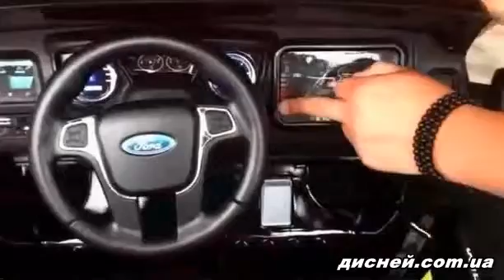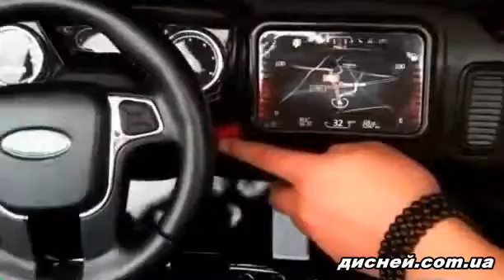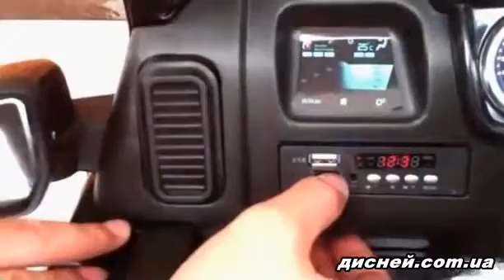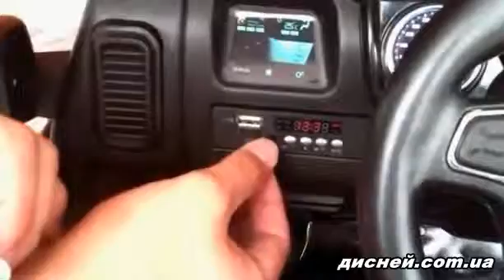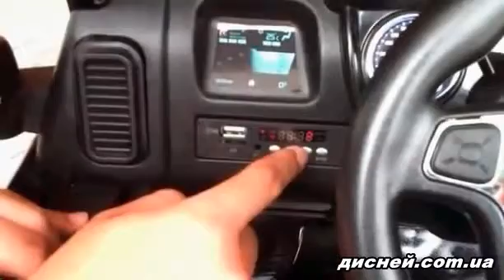Детский электромобиль Ford Ranger KD105 - дисней.com.ua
Детский электромобиль KD105, белый